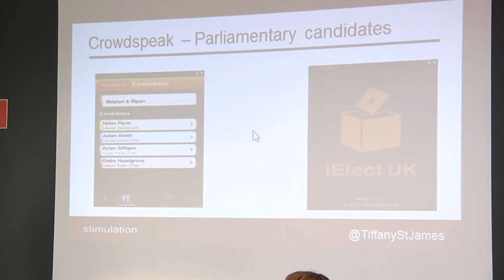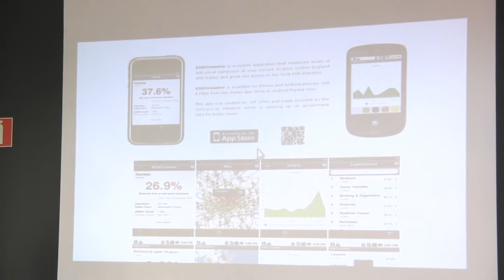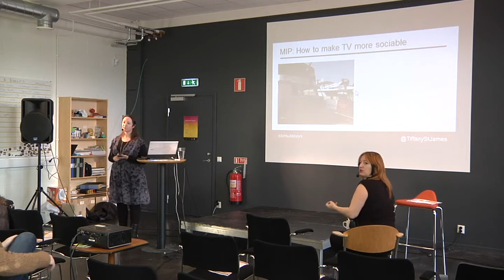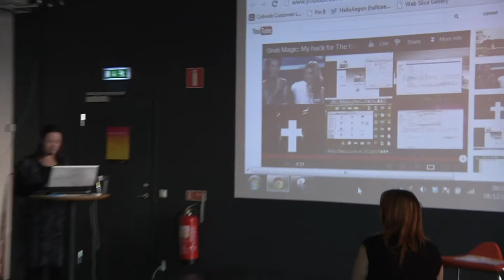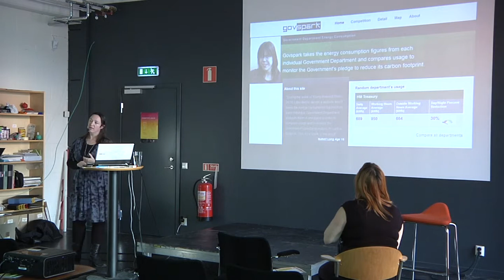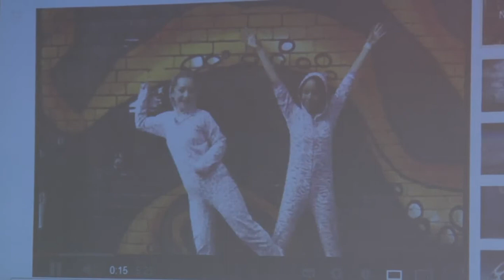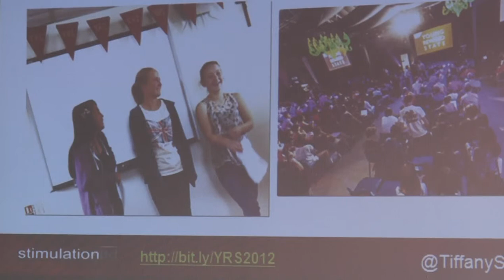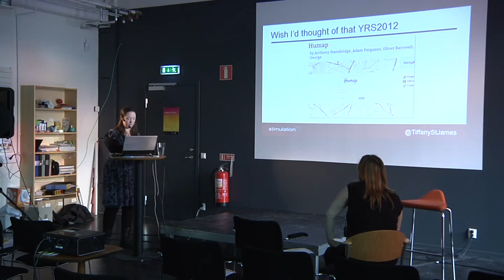Tiffany St James: Hack the Government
Tiffany St James is a social media strategist, trainer and international speaker, advising governments and industry on embedding social media and digital engagement in global businesses.